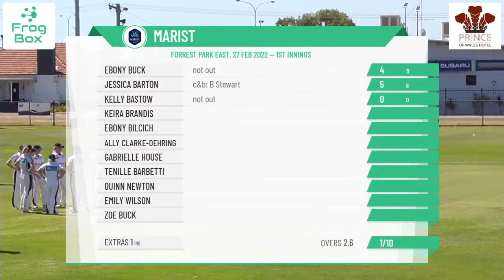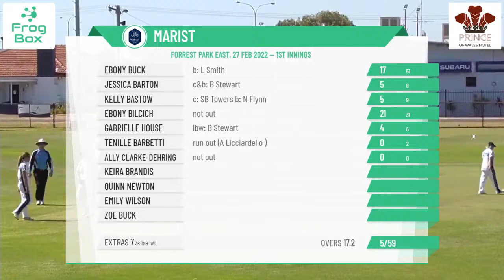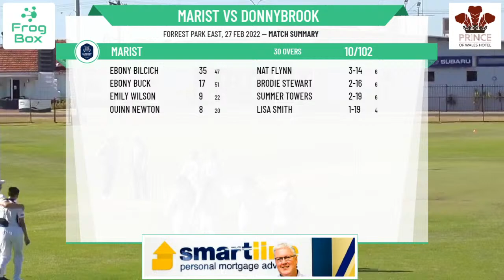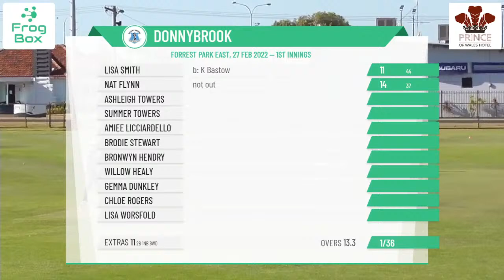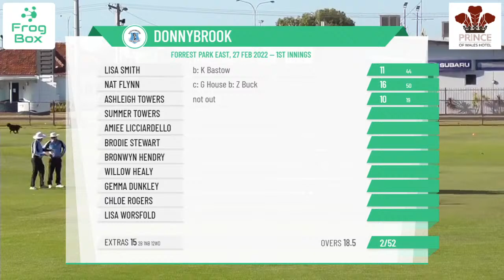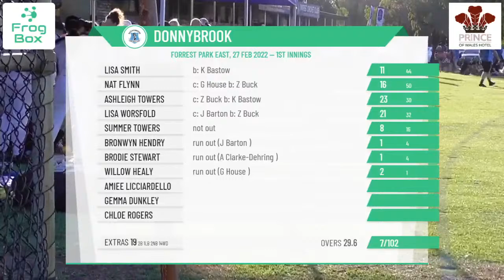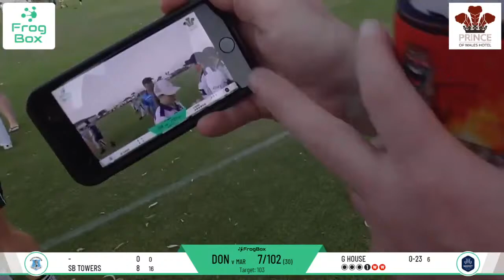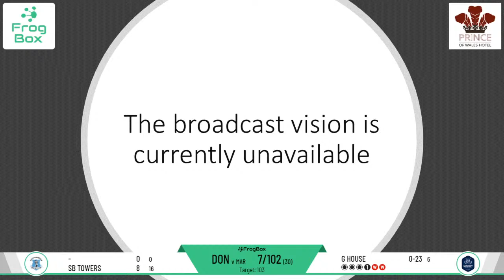Women's - Grand Final - Marist v Donnybrook